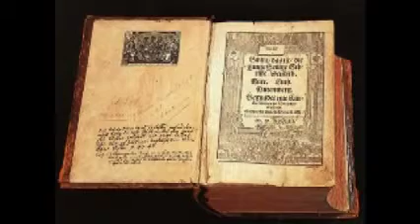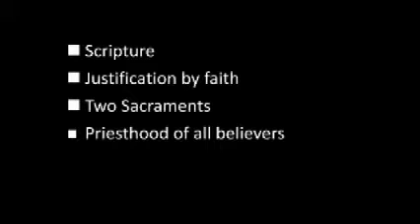History Matters Week 3 Part 1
Six week course on church history